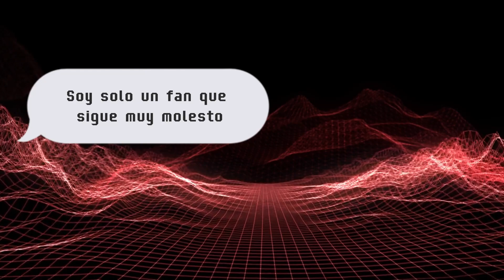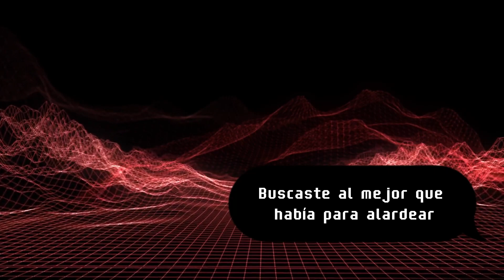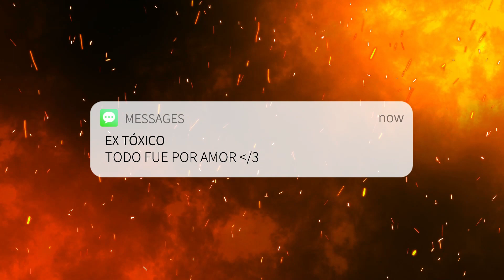SZA - Kill Bill | Cover en Español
Bienvenido! Gracias por escuchar mi cover de "Kill Bill".

Créditos: DUBAN
Adaptación al español: DUBAN
Edición de vídeo: DUBAN
Mezcla y voz: DUBAN